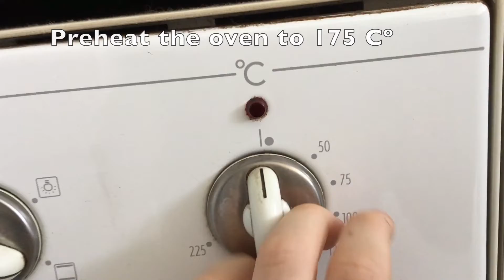Yummy Flapjack Recipe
A super easy Flapjack recipe that is suitable for all levels of baking.